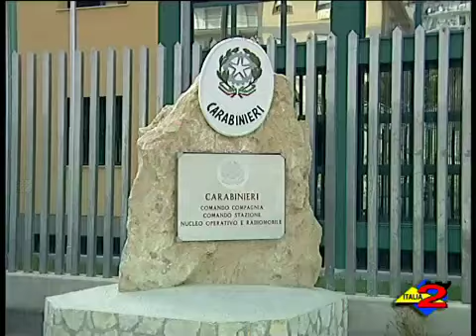Italia 2 - 14/09/2010 - Auletta - Smantellato dai carabinieri un laboratorio della droga